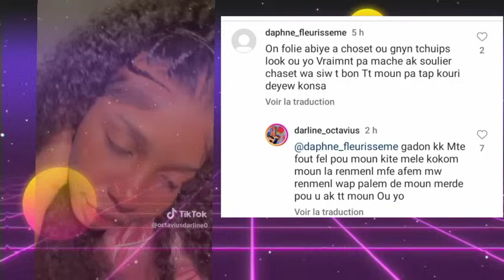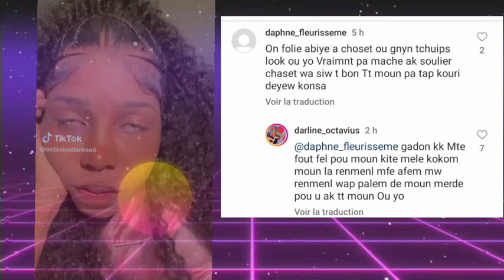😱 Mezanmi leve gen zen milova antrave nan USA😱 Mamina delivre tout fini tikè gntn achte🥰Valeria pale